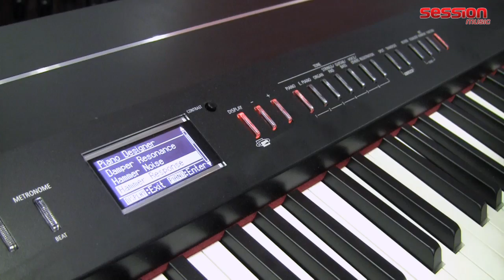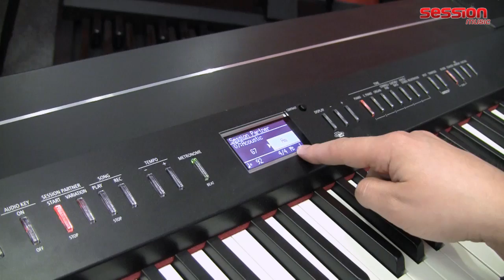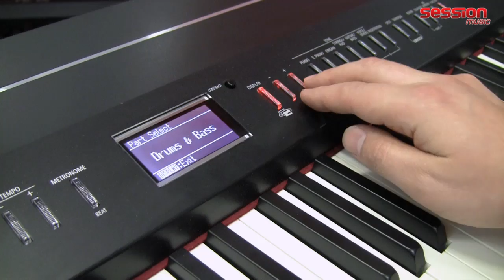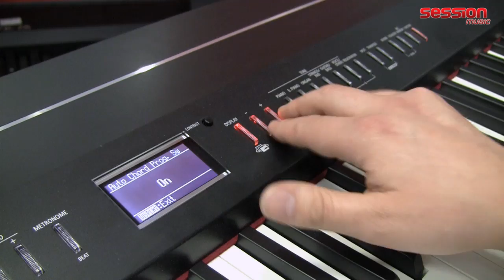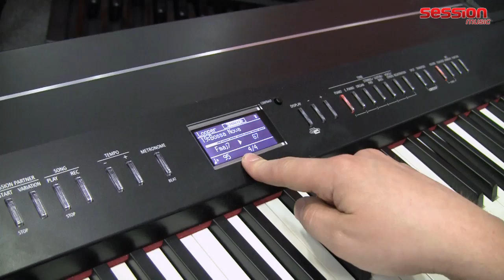ROLAND FP-7F BLK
Wir zeigen euch heute das FP-7F Piano von ROLAND. Carsten gibt euch zu dem Instrument einen Überblick. Viel Spaß!